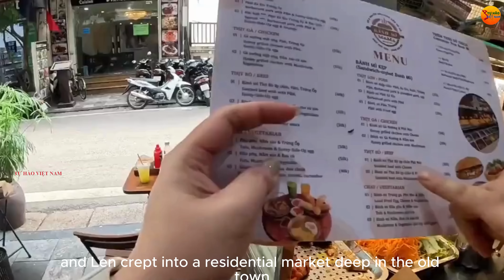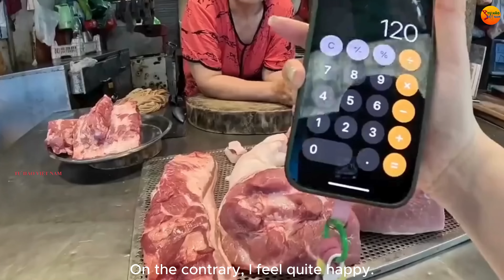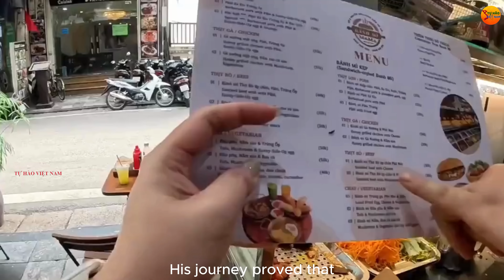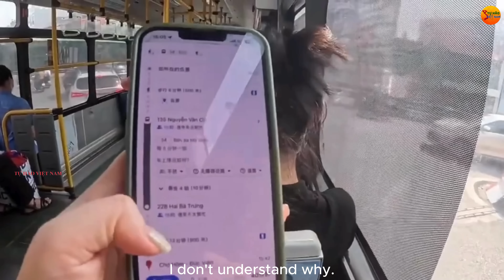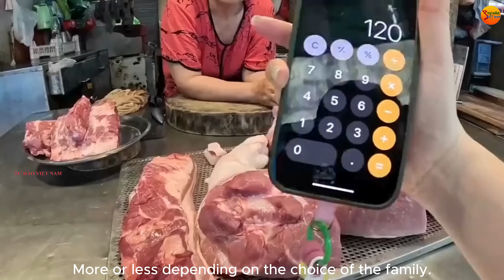Phát hoảng với Gái xinh trung quốc nói cứ lương 40 tệ một ngày qua Việt Nam được làm triệu phú?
phát hoảng với Gái xinh trung quốc nói cứ lương 40 tệ qua Việt Nam được làm triệu phú? Ai nói sang Việt Nam không cần lo lắng về việc chi tiêu, ăn uống thoải mái mà không hết tiền?
Xin chào các bạn thân yêu của kênh Tự Hào Việt Nam. Các bạn thân mến, mới đây mình xem được một video của một cô gái xinh người Trung Quốc tên là Tiêu Linh, một blogger Trung Quốc, đã có một chuyến khám phá đến đất nước hình chữ S. Tiêu Linh đăng tải một video với tiêu đề “Mức lương trung bình ở Việt Nam là 40 nhân dân tệ một ngày. Giá cả ở đây hơi khó tin!” và nhận ra những sự thật mà bấy lâu nay mạng xã hội Trung Quốc đã nói dối về vấn đề chi tiêu ở Việt Nam.
Cụ thể, bấy lâu nay Tiêu Linh cứ tưởng rằng ở Việt Nam cái gì cũng rẻ, cầm một ít nhân dân tệ sang Việt Nam là được làm triệu phú. Mãi đến khi tới tận nơi, Tiêu Linh mới ngớ người nhận ra sự thật quá cay đắng. Vậy sự thật đó là gì? Cụ thể chị gái này đã nói gì và ai đồn rằng Việt Nam lương thấp và cái gì cũng rẻ chỉ bằng 1/5 Trung Quốc?
Tôi sang rồi mà có thấy. Bấy lâu nay mạng xã hội Trung Quốc đã nói dối về vấn đề chi tiêu ở Việt Nam. Cụ thể bấy lâu nay netizen Trung Quốc phản ứng hơn thua ra sao? Tất cả sẽ được trả lời trong video hôm nay. Xin mời các bạn cùng theo dõi tiếp nhé!
Linh video gốc: 【“日薪40元”的越南，这里的物价有点不可思议！